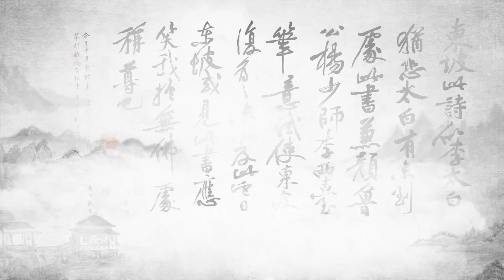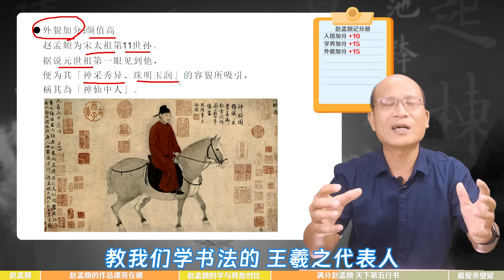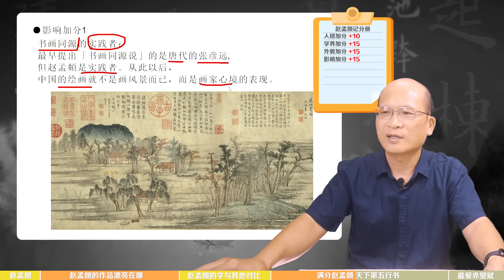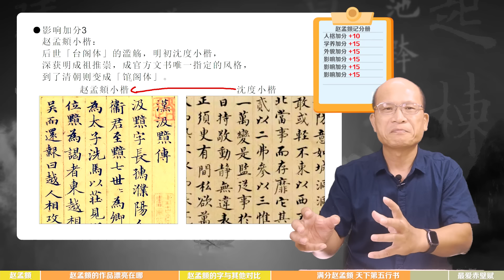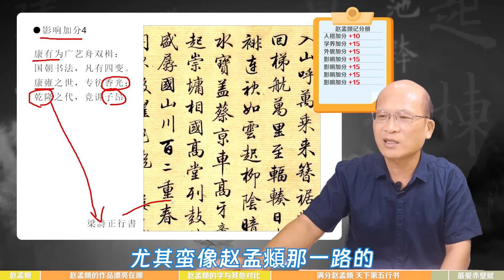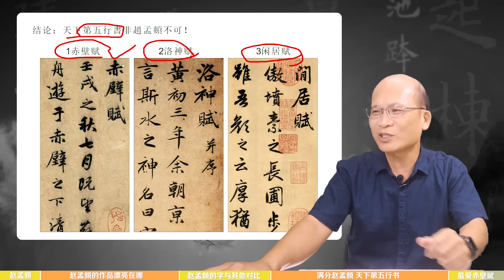赵孟頫：行书入门 最佳范本（书法审美小百科 第16弹）